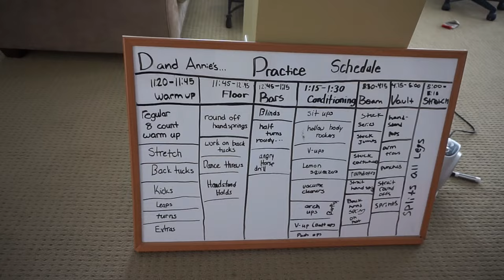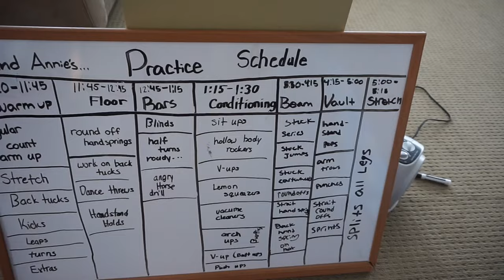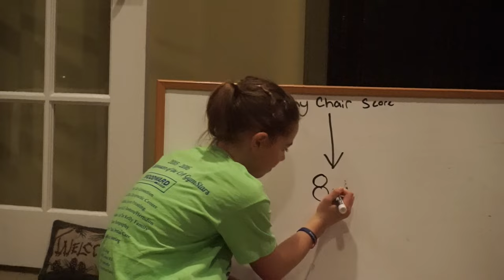Snow Day Gymscool Workout & Chocolate Chip Cookie Call | Flippin' Katie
♥ It's a snow day!!  Katie and Annie do their own homeschool workout, Ryan practices stunts and the kids have a chocolate chip cookie contest for fans. Another Flippin' Fun Video from Flippin' Katie!

Musical.ly:  katie8228

We shoot w/ the Sony AX300 *Channel art courtesy of JB.